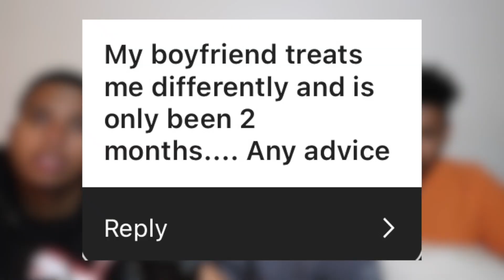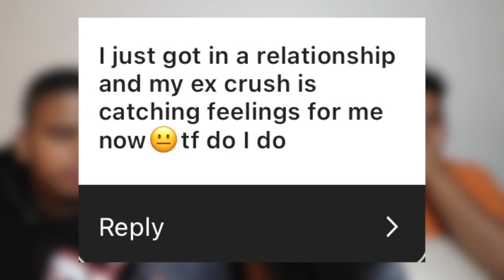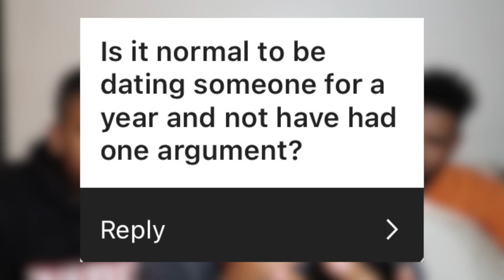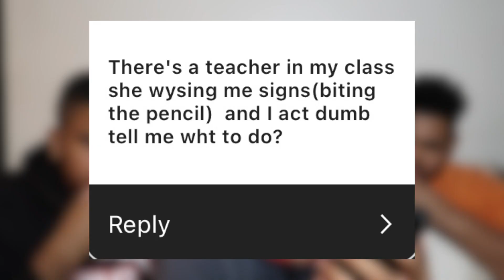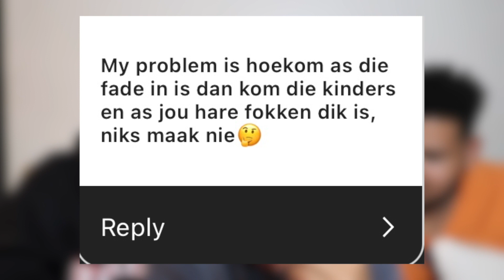"I ONLY DATE GANGSTERS?!" || JustTalk Ep.8